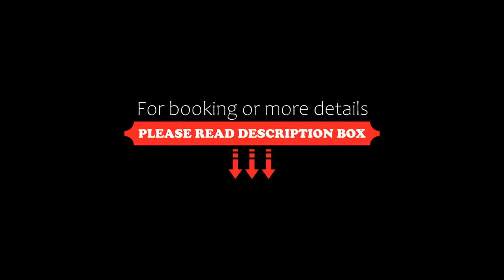Aaj Haveli, Udaipur, India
About Property:
Aaj Haveli features accommodation in Udaipur near Bagore ki Haveli and Jagdish temple. Featuring a restaurant, the hotel is close to several noted attractions, around 800 m from City Palace of Udaipur, less than 1 km from Lake Pichola and a 17-minute walk from Jag Mandir. Each room has a terrace.
At the hotel, every room includes a desk, a flat-screen TV, a private bathroom, bed linen and towels. At Aaj Haveli, the ...
Property Type: Hotel
Address: Plot No. 1 Naga Nagri, Near Leela Palace Udaipur Rajasthan, 313001 Udaipur, India
Searching For
1. Aaj Haveli - Udaipur - India
2. Aaj Haveli - Udaipur - India Address
3. Aaj Haveli - Udaipur - India Rooms
4. Aaj Haveli - Udaipur - India Amenities
5. Aaj Haveli - Udaipur - India Offers and Deals
Audio Credit:
Track Title: Reasons To Hope
Artist: Reed Mathis